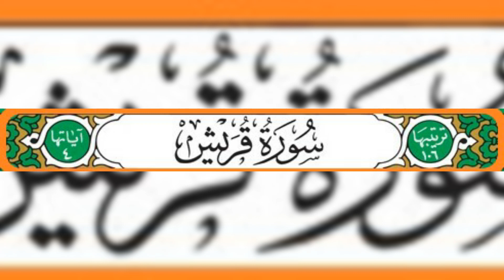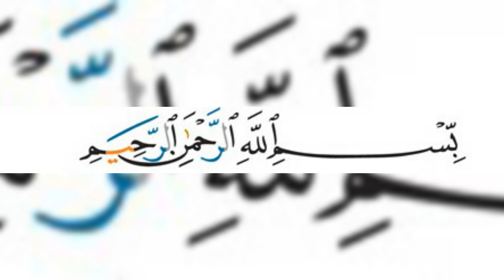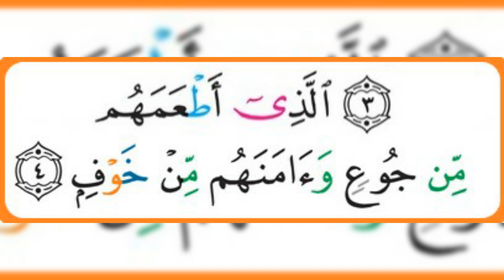106 സൂറത്തുൽ ഖുറൈശ് പഠനം, തജ്‌വീദ് നിയമത്തോട് കൂടി - ഉസ്താദ് ഹാഫിസ് മുഹമ്മദ് അസ്‌ലം Kuwait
വിശുദ്ധ ക്വുർആൻ തെറ്റ് കൂടാതെ തജ്'വീദോട് കൂടി പാരായണം ചെയ്ത് പഠിക്കാൻ ഒരു അവസരം.

*വെള്ളിയാഴ്ച ഒഴികെ മറ്റെല്ലാ ദിവസങ്ങളിലും* *രാവിലെ ഒരു മണിക്കൂര്‍*

Kuwait / Saudi Time  4:30am To 5:30am
UAE -  5:30am  To 6:30 ണി വരെ*
Indian Time   7am To 8am

*മുഹമ്മദ് അസ്'ലം ബിൻ യൂസുഫ്* (കുവൈറ്റ്)

ZOOM APP ൽ ഓൺലൈനിലൂടെ ക്ലാസെടുക്കുന്നു.
കുടുംബ സമേതം പങ്കെടുക്കുക.

ക്ലാസിൽ പങ്കെടുക്കാൻ ഈ Link ഉപയോഗിക്കുക

*ONILINE തജ് വീദ് ക്ലാസ് WHATSAPP ഗ്രൂപ്പിൽ ചേരാൻ ഈ ലിങ്കിൽ ക്ലിക്ക് ചെയ്യുക*
*Group 1️⃣*

*എല്ലാ ഞായറാഴ്ചയും പ്രഗത്ഭ ഖാരിഅ വാദീഅ അൽ യമനി ക്ലാസ്സിൽ സംബന്ധിക്കുന്നു*